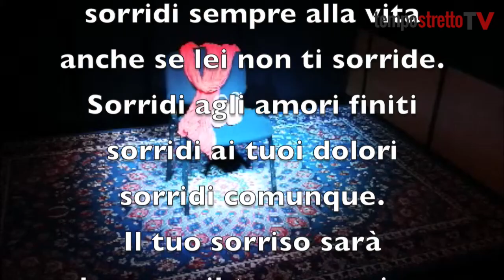“Sorridi donna, sorridi sempre alla vita”. IL VIDEO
La redazione di Tempostretto dedica a tutte le donne la bellissima poesia di Alda Merini “Sorridi donna”.